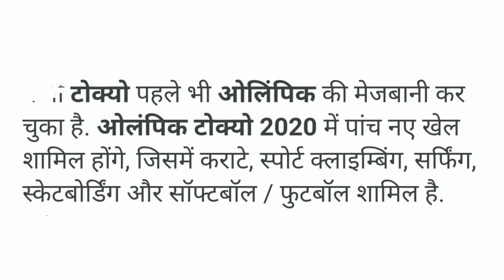टोक्यो ओलंपिक 2020 👍🏼👍🏼👍🏼